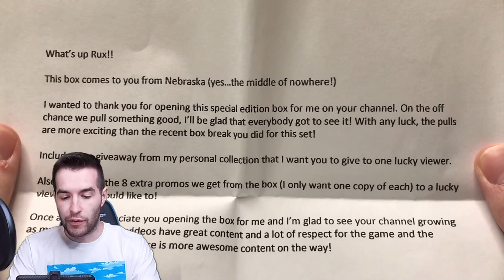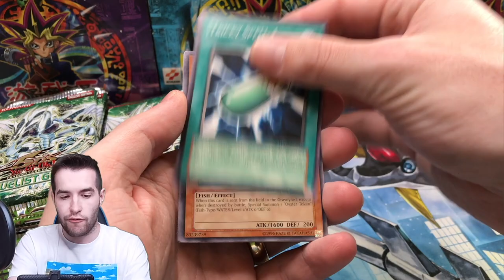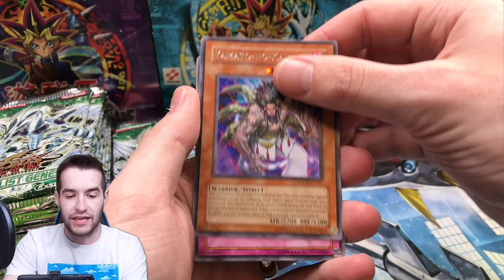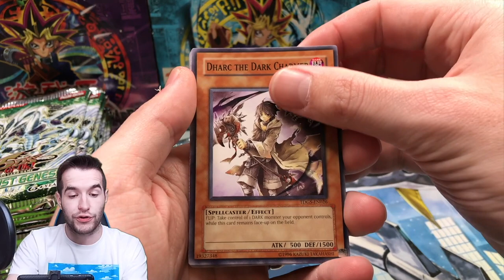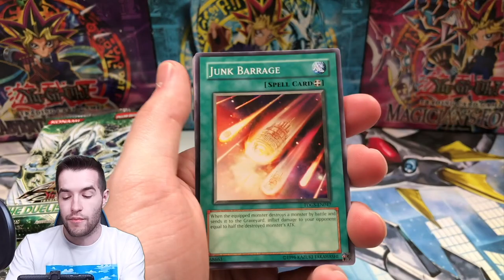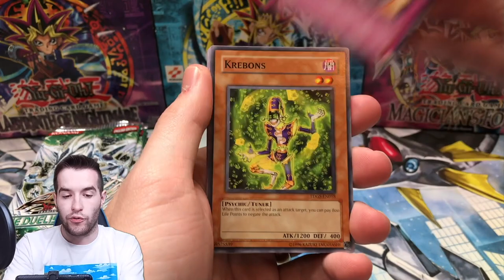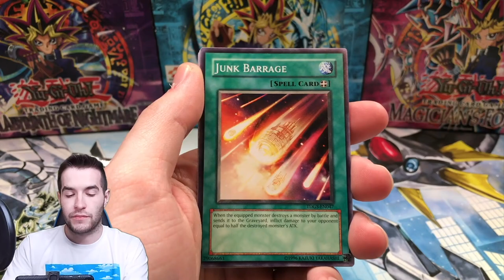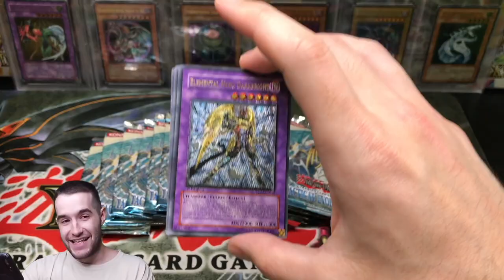Opening A 13 Year Old Box Of Yugioh Cards For The BEST Ghost Rare!